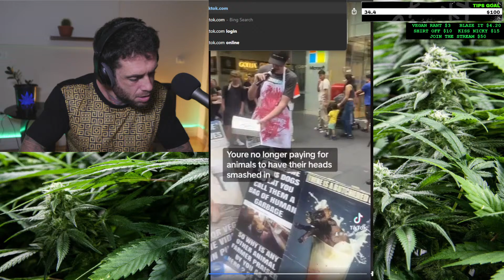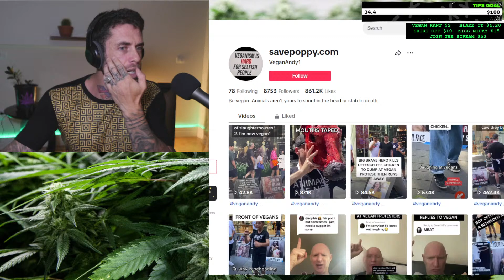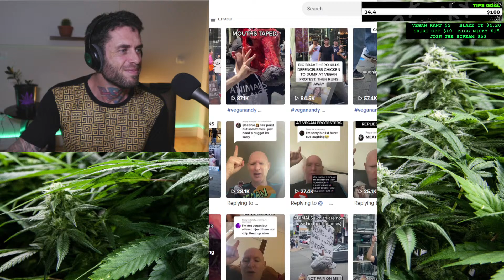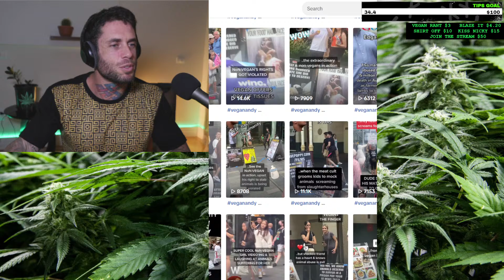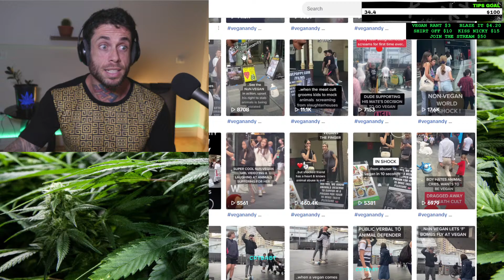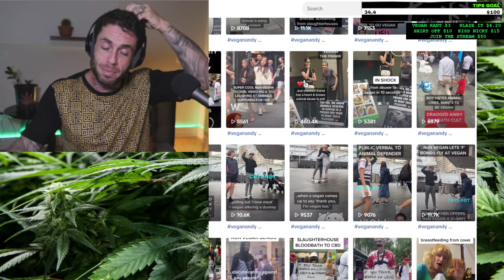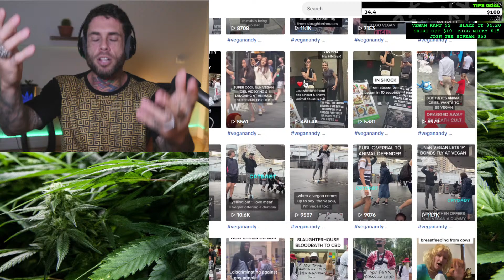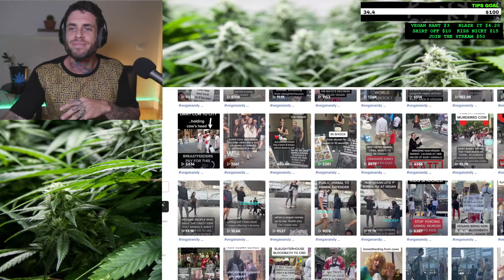Reacting To Crazy Meat Eaters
With activist legend, Andy Faulkner!

(Tips support my efforts to further the animal rights movement. Thank you!)

Stop causing cruelty
BE A veGan!